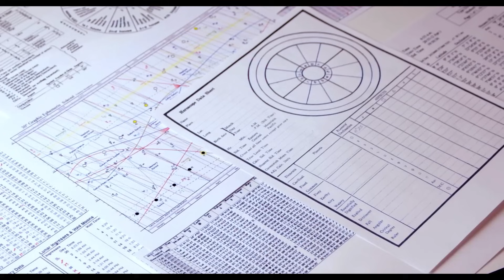১৫ই আগস্ট থেকে ১৫ই সেপ্টেম্বর। কন্যা রাশি ও লগ্নের রাশিফল।Virgo Rashiphal 15 August to 15 September।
এই ভিডিওটিতে ১৫ই আগস্ট থেকে ১৫ই সেপ্টেম্বর পর্যন্ত  কন্যা রাশি বা কন্যা লগ্নের জাতক জাতিকারা দের জন্য প্রেডিকশন করা হয়েছে।